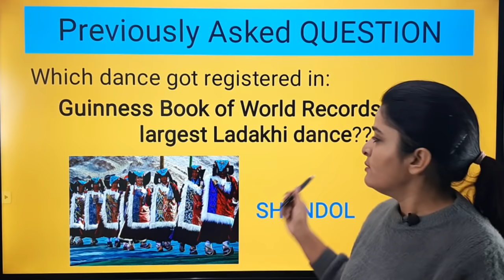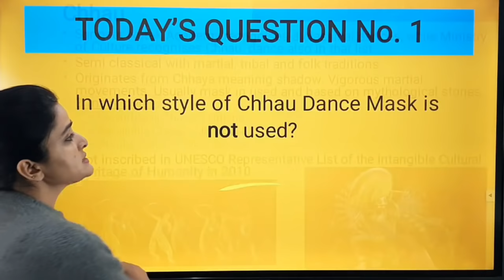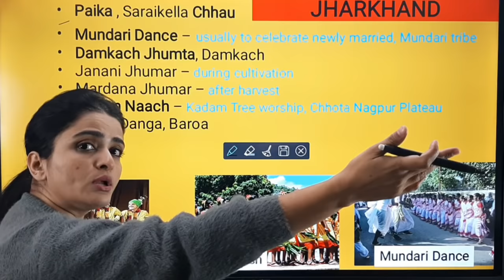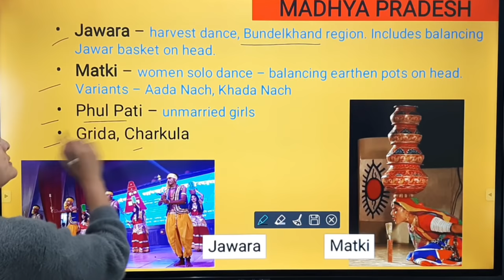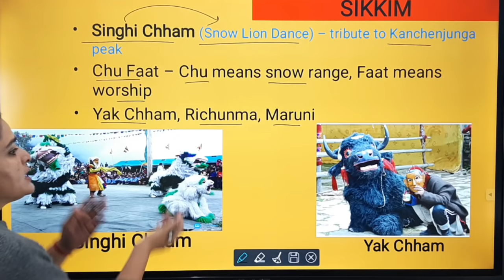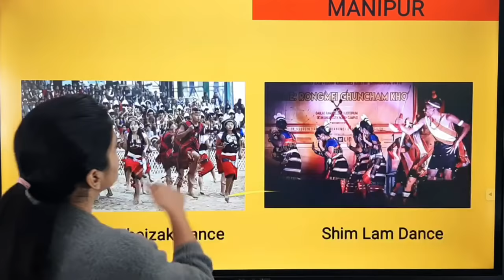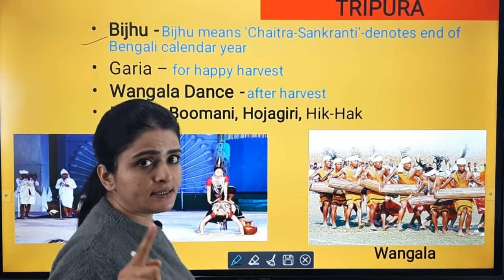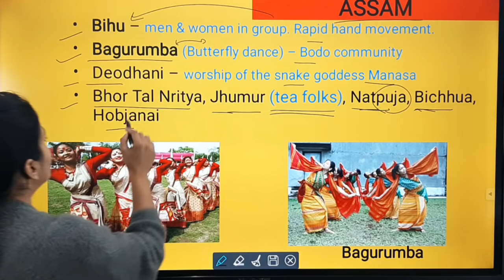Folk Dances of India | भारत के लोक नृत्य | Indian Art and Culture | East & North East |Memory Tricks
Hello everyone, in this video we have discussed about various Folk dances of India, particularly of North East, East and Central India. This is part 2 of the entire chapter.

In Part 1 of Folk Dances of India, we had discussed North and Western states. Part 3 will soon follow. Link for Part 1 is given below:

In order to watch another geography video, click on the link given below: